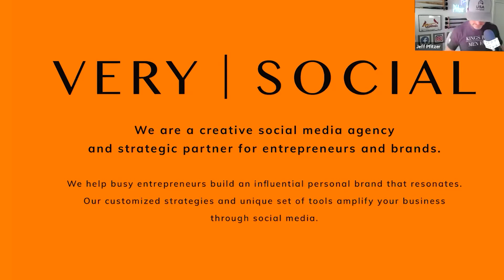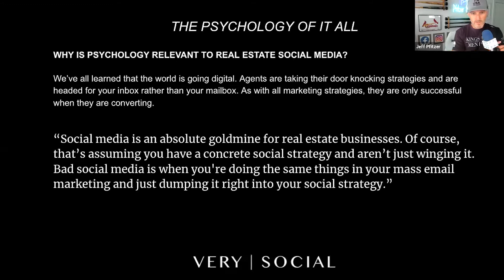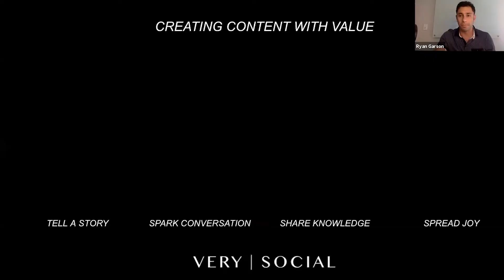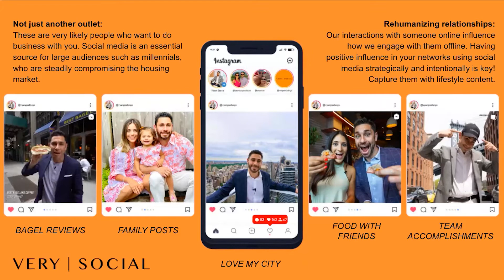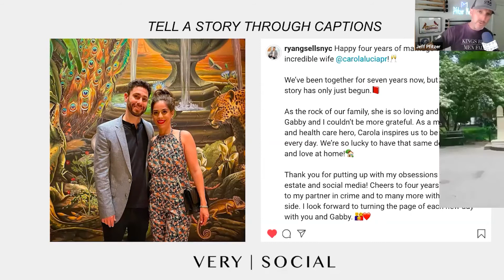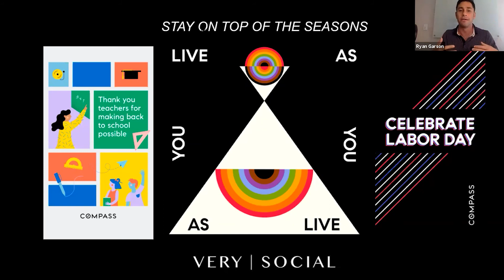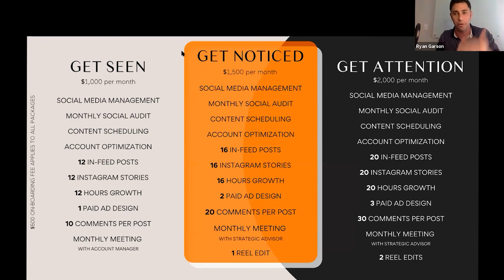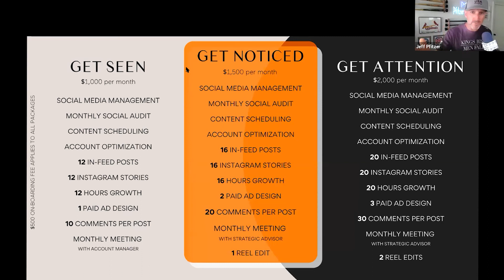Using Psychology to Elevate your Social Presence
Social media is an absolute goldmine for real estate businesses. Of course, that’s assuming you have a concrete social strategy and aren’t just winging it. Bad social media is when you're doing the same things in your mass email marketing and just dumping it right into your social strategy. Want to learn how to use the principles of psychology to create a brand of 'you'? Join Compass Head of Agent Development Lance Pendleton and Very Social CEO and top Compass agent Ryan Garson to learn how to rehumanize how you appear on social media and allow your followers to feel like they are connected to you. Remember, your social media should be Very Social

Lance Pendleton Bio:

As Head of Agent Development for Compass Lance disrupts traditional approaches to real estate, creating, envisioning, building, and training on next-generation tools for the company, its agents, and their clients.

Lance specializes in the psychology of human behavior within a sales environment with a focus on developing business professionals who can humanize relationships and anticipate a client's needs. His mission is to drive innovative solutions that impact business and industry segments to deliver new growth opportunities and cultivate and commercialize market breakthroughs. Lance Pendleton’s programs integrate next-generation skills with real-life situations to help correlate the link between business success and interpersonal relationships; all focused on unique client experiences.
Chapter Timestamp

00:00 - Intro
02:15 - The psychology of it all.
04:33 - ABOUT VERY SOCIAL: Lance Pendleton
08:33 - The psychology behind doing the work.
11:56 - Social Media posts per week.
12:38 - From the top of mind to mind share.
14:42 - Interactions per post.
18:06 - Creating content with value.
20:05 - Not just another outlet/Rehumanizing relationships.
23:40 - Being personal and relatable.
28:42 - Engagements. (Getting what you give)
31:34 - VIDEOS. VIDEOS. VIDEOS.
36:18 - Staying on top of the seasons.
44:22 - Why use social media.
46:43 - Get Seen. Get Noticed. Get Attention.
48:05 - The difference between a social media coach and a social media company.
49:10 - The importance of social media presence.
53:11 - Using social media as a single woman.

56:37 - Outro